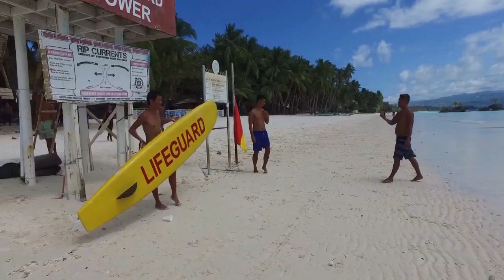Boracay Update Day 171 Lifeguards in Boracay 13 Days left till Re opening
Good For You by THBD